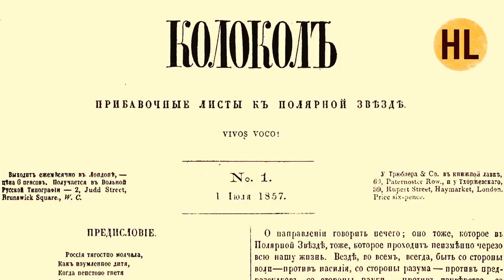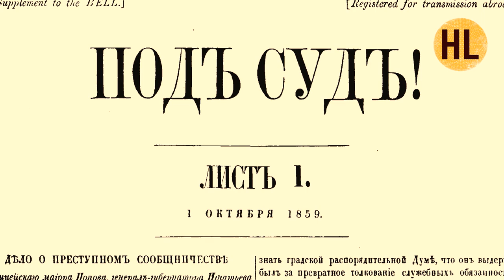История России. Лекция 29. Александр Герцен. Вольное русское слово | History Lab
История России от А до Я с Николаем Борисовым. Александр Герцен.